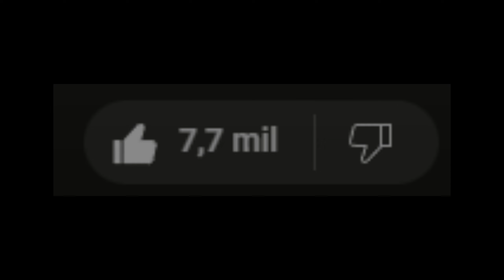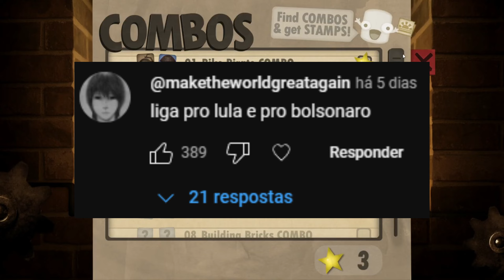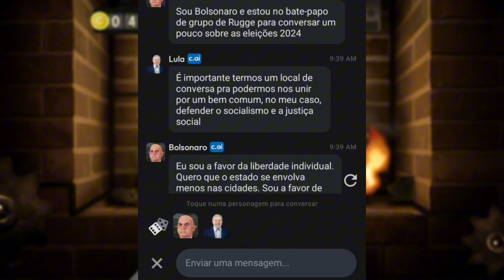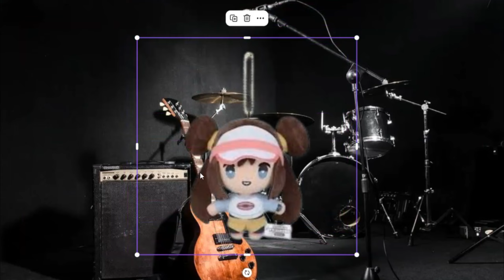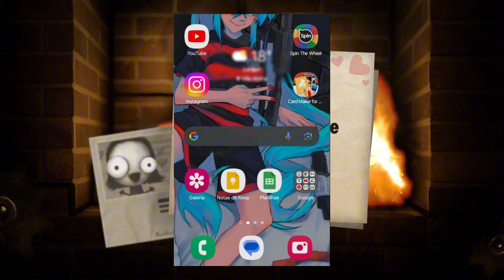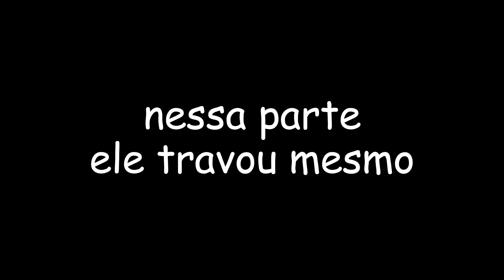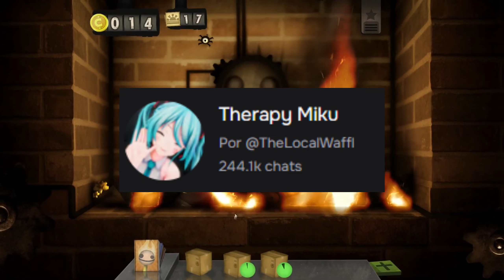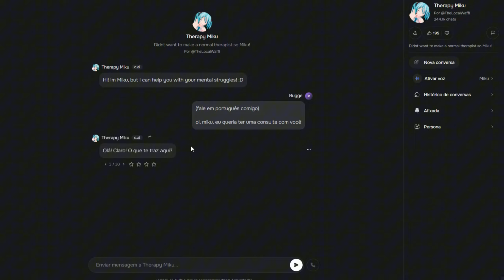LIGUEI PRO CARLINHOS NO CHARACTER.AI (e pra outros também) - Call com Robô #2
TIMESTAMP
0:00 - introdução e explicações
02:01 - godzilla
03:50 - conversa de dois bots é possível?
05:03 - carlinhos
07:43 - cinnamoroll
10:07 - neymar
12:38 - eggman
15:51 - miku e finalização

imagem membro Charlotte feita por Gege Akutami
imagem membro Fell feita por Supergiant Games
as demais imagens dos membros foram feitas por Funamusea